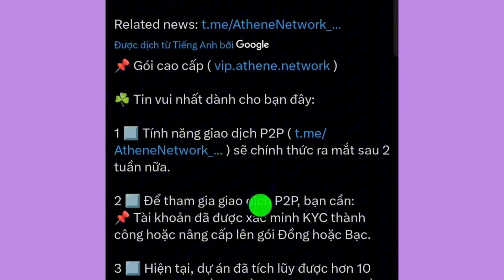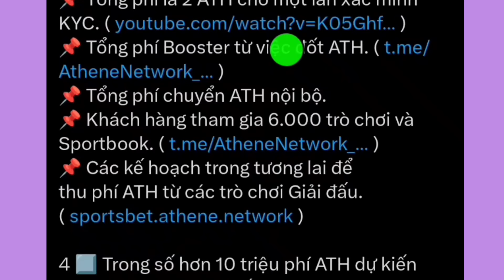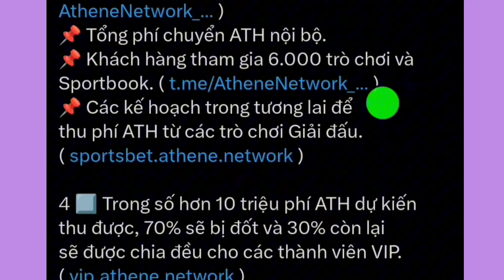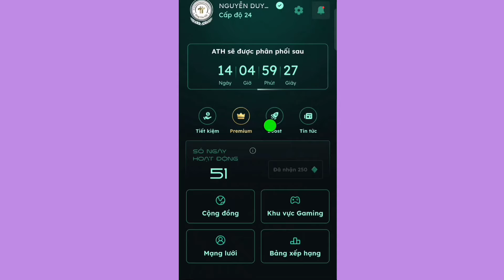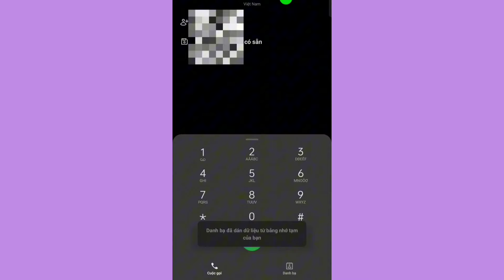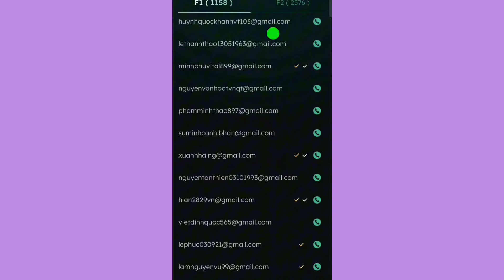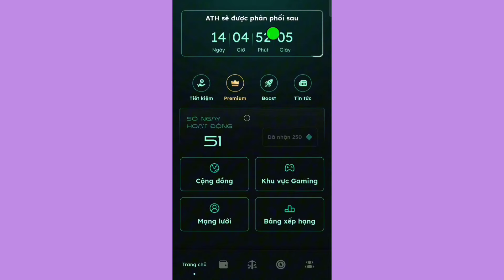Điều Kiện Giao Dịch P2P Athene Network Và LION TOKEN l Blog Của Hải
Mã mời athene network: 8bc31519c0 để tăng tốc độ khai thác

Hoặc lên CH PLAY tải athene network về cài đặt.